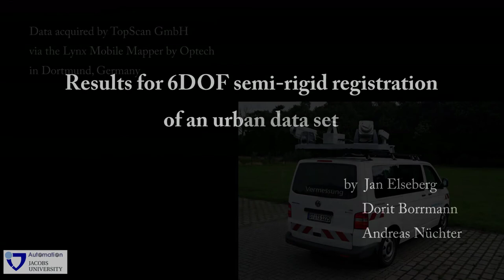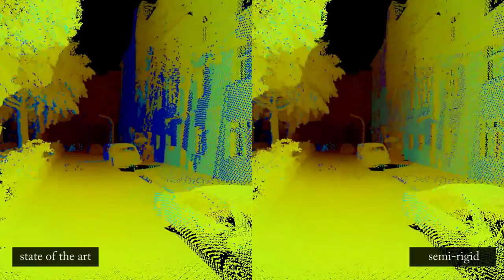Computing Precise Maximum Likelihood 3D Point Clouds from Mobile Laser Scanning Platforms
Mobile laser scanning puts high requirements on the accuracy of the positioning systems and the calibration of the measurement system. We present a novel algorithmic approach for calibration with the goal of improving the measurement accuracy of mobile laser scanners. We describe a general framework for calibrating mobile sensor platforms that estimates all configuration parameters for any arrangement of positioning sensors including odometry. In addition, we present a novel semi-rigid Simultaneous Localization and Mapping (SLAM) algorithm that corrects the vehicle position at every point in time along its trajectory, while simultaneously improving the quality and precision of the entire acquired point cloud. Using this algorithm the temporary failure of accurate external positioning systems or the lack thereof can be compensated for. We demonstrate the capabilities of the two newly proposed algorithms on a wide variety of data sets.